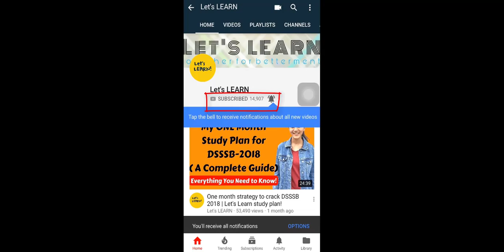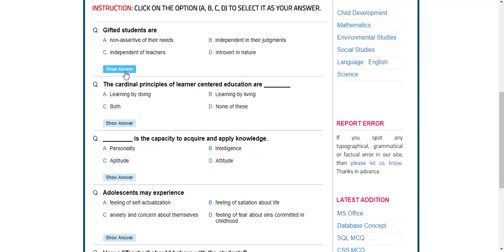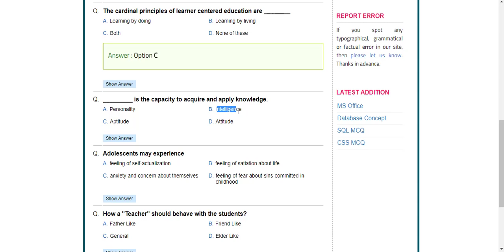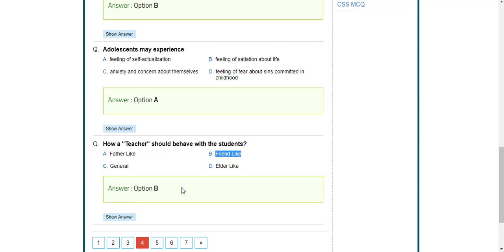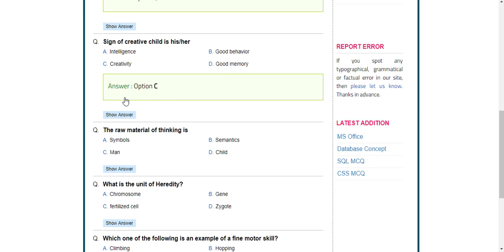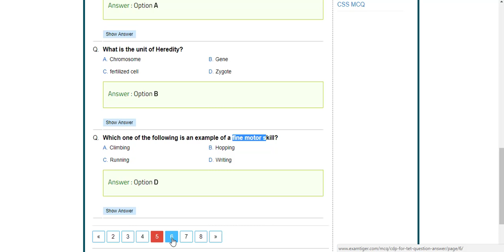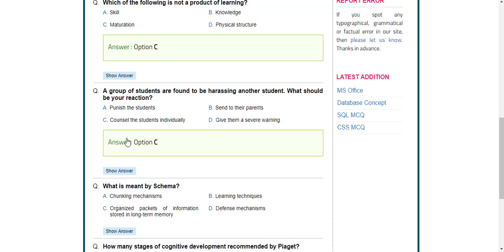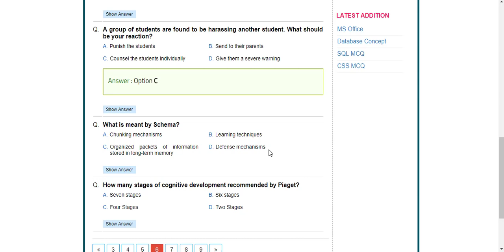Child Development & Pedagogy Mock Test for DSSSB/CTET- 2018 | Set-02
In this video, we've discussed our first set of mock test for child development & Pedagogy for DSSSB and as well as CTET 2018.

Let's Learn is YouTube channel which provides you with the best content for preparation of all the teaching exams such as CTET, DSSSB, KVS, NVS, UP TET, TETs etc.

Books & Practice sets for Educational Psychology and CDP__

J C Aggarwal

Anita Woolfolk

Arun Kumar Singh

Special Education S.K MANGAL

PSYCHOLOGY NCERT 11th

PSYCHOLOGY NCERT 12th

KIRAN DSSSB PRT PRACTICE SET

Saroha Publication practice book psychology

Teaching Aptitude

Teaching Pedagogy